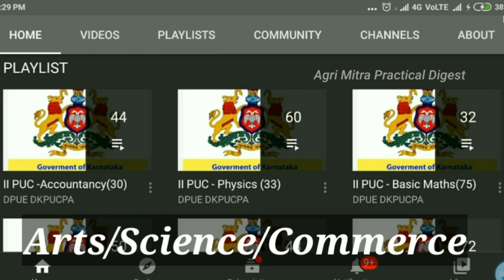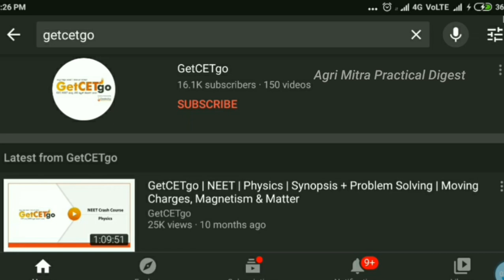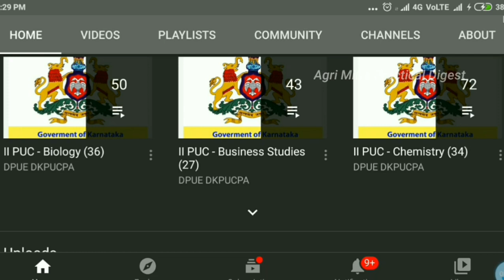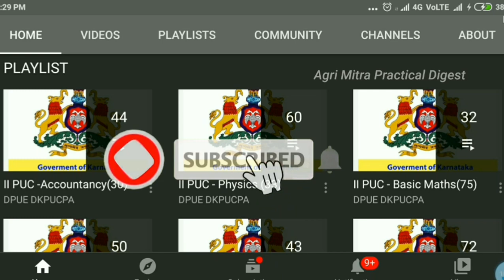PUC ವಿದ್ಯಾರ್ಥಿಗಳಿಗೆ ಕರ್ನಾಟಕ ಸರ್ಕಾರದಿಂದ Double ಗುಡ್ ನ್ಯೂಸ್ 😊 | Arts,Commerce,Science | KCET,NEET,JEE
My exam updates, myexamupdates PUC ವಿದ್ಯಾರ್ಥಿಗಳಿಗೆ ಕರ್ನಾಟಕ ಸರ್ಕಾರದಿಂದ Double ಗುಡ್ ನ್ಯೂಸ್ 😊 | Arts/Commerce/Science | KCET,NEET,JEE

Keep Supporting ..
May God Bless You All
Take Care